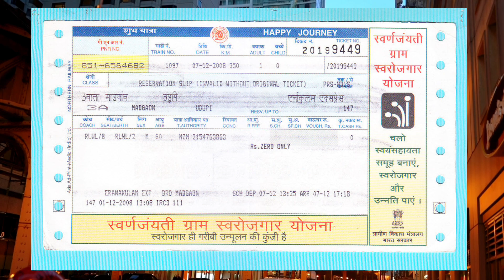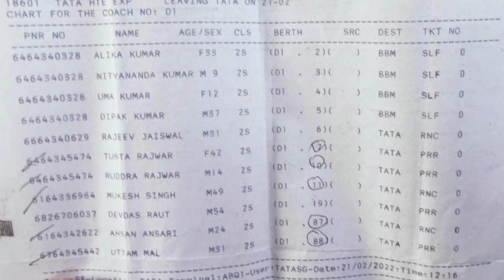RAC या WAITING PASANGER को सीट साथ साथ ही क्यों नहीं मिलती? WL & RAC सीट Rule।। टिकट कैसा मिलता है।